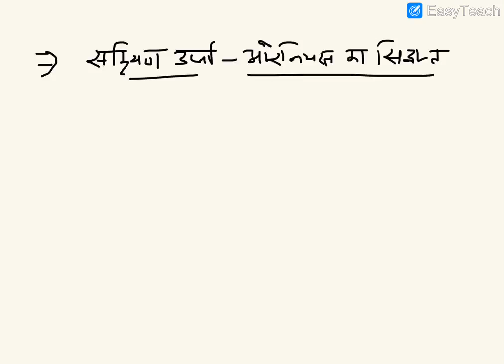Arhenius equation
Bsc Part-1
Dr Arun Goyal